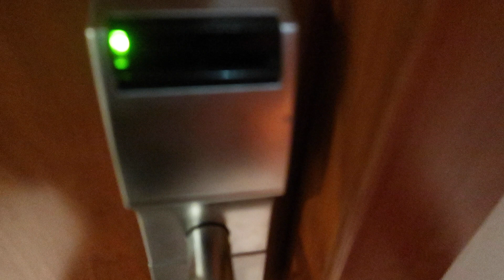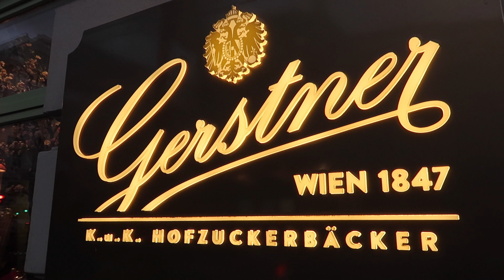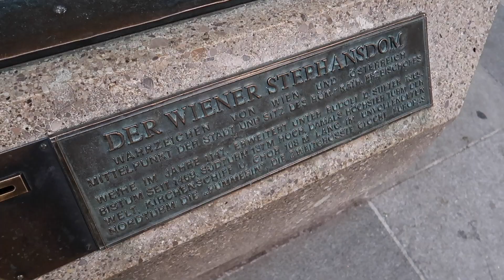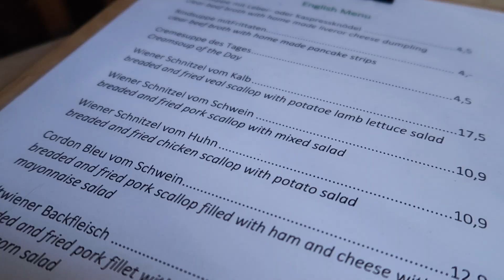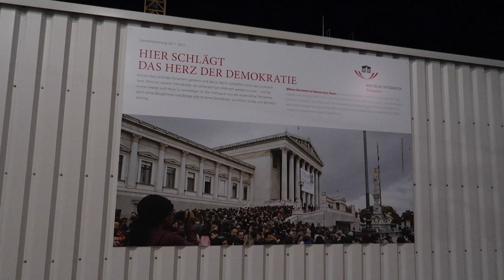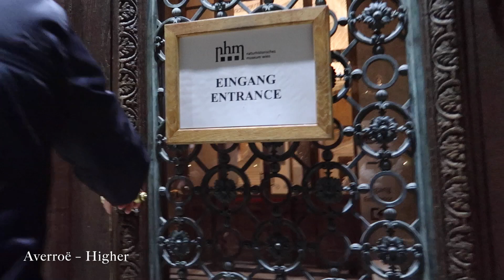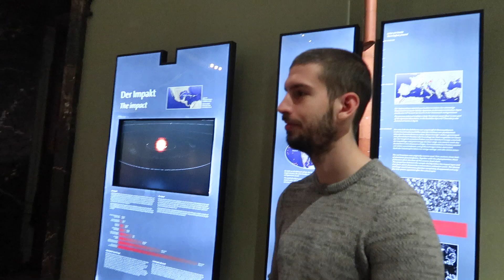VIENNA TRAVEL VLOG | March 2019 | Dejana Pasic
Hey you! Thank you for stopping by.

I have been slacking on the editing because of prioritizing being with friends and family, but I hope you enjoy this vlog from mine and Aleks's trip to Vienna, Austria, in March.